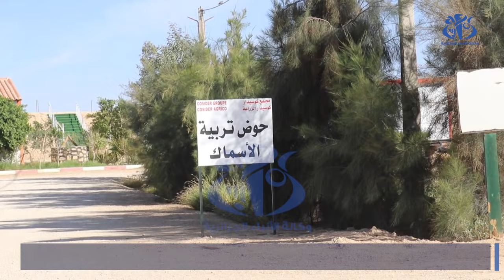خنشلة: بداية الاستفادة من العلاوة التحفيزية لمنتجي سمك البلطي الأحمر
خنشلة (وأج)- شرعت المصالح المختصة بولاية خنشلة، في توزيع العلاوة التحفيزية الموجهة لمنتجي سمك البلطي الأحم، بعد صدور المرسوم الوزاري المشترك بين وزارتي المالية والصيد البحري والمنتجات الصيدية لمنحها للمعنيين الذين تتوفر فيهم الشروط. وتبلغ قيمة العلاوة 50 دينارا عن كل كيلوغرام  من سمك البلطي الذي يتم قنصه من طرف المنتجين، بعد معاينة عملية القنص من طرف موظفين "2" مؤهلين تابعين لمديرية الصيد البحري وتربية المائيات لذات الناحية  وممثل الغرفة الولائية المشتركة ما بين الولايات للصيد البحري وتربية المائيات قبل توقيع محضر قنص للاستفادة من العلاوة التحفيزية لفائدة شركة كوسيدار للزراعة.